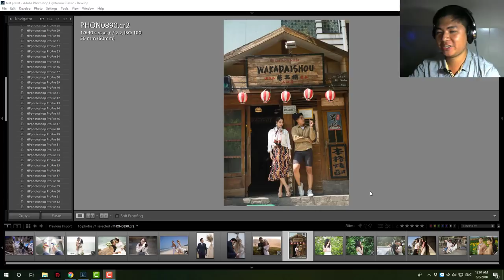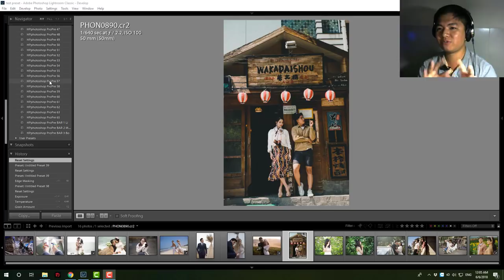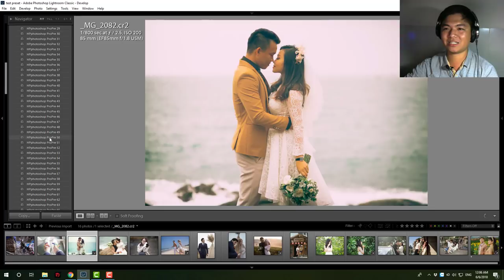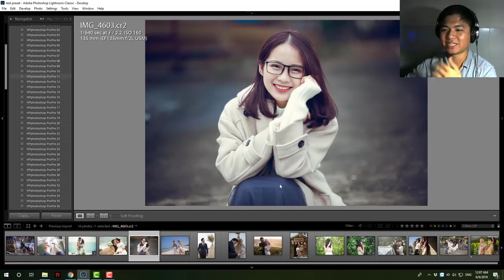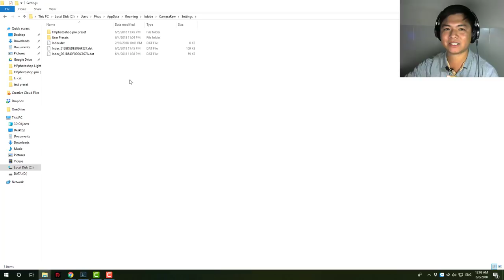📷 Bộ Preset Pro của HPphotoshop cho Lightroom và camera raw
. Thông tin mua bộ ProPreset70 của HPphotoshop:
(link dẫn qua facebook messenger)
KHÓA HỌC PHOTOSHOP CƠ BẢN
(Link này dẫn bạn vào Facebook messenger - Inbox)